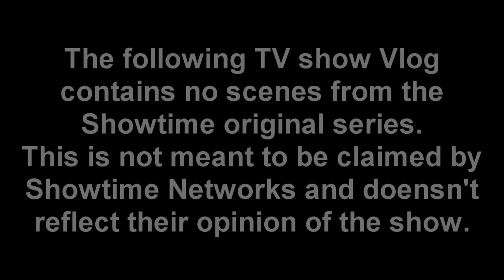Ray Donovan Reviews - S6 EP12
Will we get a happy ending or the standard somber ending?